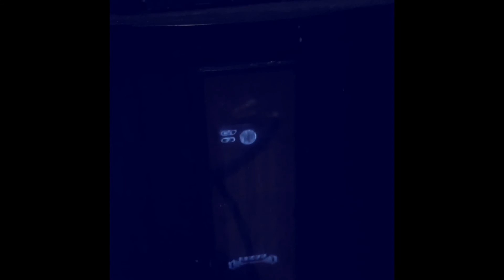GraviDy - Capp St Hoes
Produced by: GraviDy

Vocals by: GraviDy